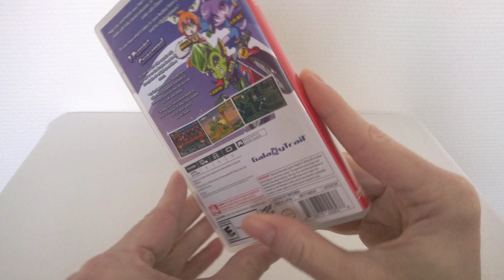Overview / Aperçu # 010 Freedom Planet Best Buy Cover (Limited Run)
Freedom Planet Best Buy Cover (Switch)

Développeur / Developer : GalaxyTrail
Editeur / Publisher : GalaxyTrail
Année / Year : 2019 (Original 2014)

Limited Run Games # 35 (Switch)
Jaquette différente du jeu Freedom Planet avec verso illustré exclusive aux magasins Best Buy / Freedom Planet Best Buy exclusive cover sheet with interior art